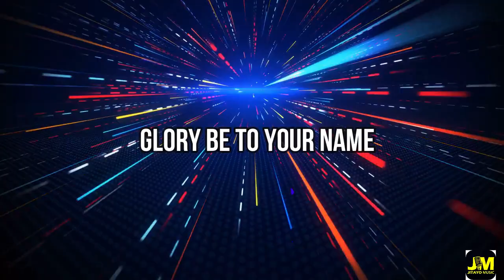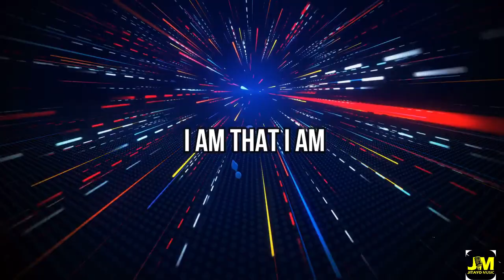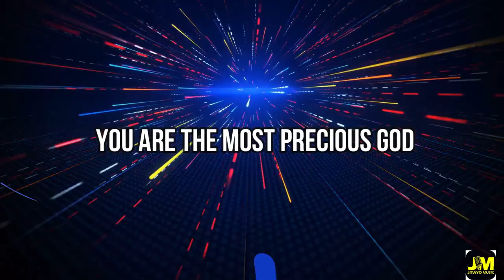Olu Akande | HOLY FIRE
Olu Akande | HOLY FIRE (Produced by PHAT-E)